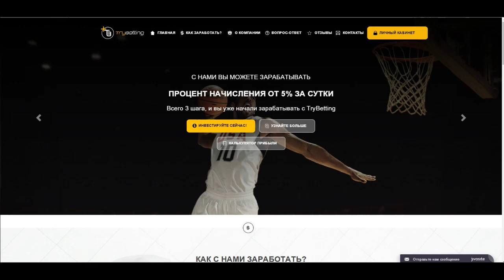Young P&H о треке HOODSHIT PT.2, альбоме Rickey F, анонс альбома (27.12.2017)